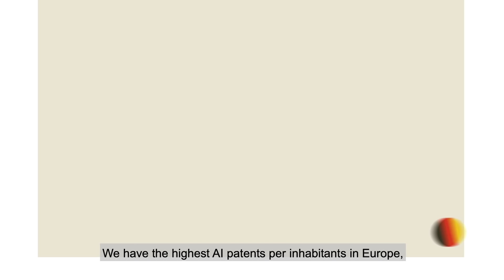Switzerland – where business meets AI research.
Why is Switzerland an AI hub?
• Highly specialized AI infrastructure, know-how, and talent pool
• Excellent AI research institutes - particularly good in basic research
• Close collaboration between academia + business leads to a unique tech transfer mechanism
• High potential for AI applications in healthcare, finance, advanced manufacturing and mobility
• Switzerland is a neutral and safe location for AI4Good and AI Ethics applications.
• Multilingual testing ground for language recognition
• Reduced risk: High data security, political stability, legal certainty for intellectual property rights etc.
• Highly attractive for global talent